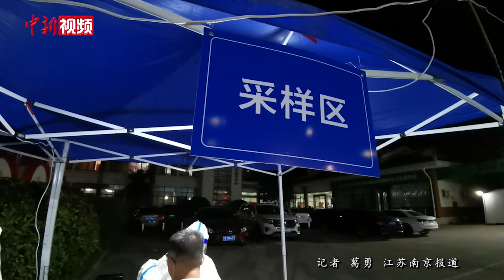江苏南京启动全员核酸检测 民众带板凳连夜排队待检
7月21日下午，江苏南京宣布正式开展全市全员核酸检测工作。当晚，中新社记者走访了南京市鼓楼区、玄武区、江北新区多地核酸检测点位。
晚上8点钟，记者在南京市玄武区新街口街道四牌楼4号看到，临近核酸检测采样点的道路一侧，早已排起了长队。不少民众携带了折叠椅、掌上电脑等物品，有序进入待测点。